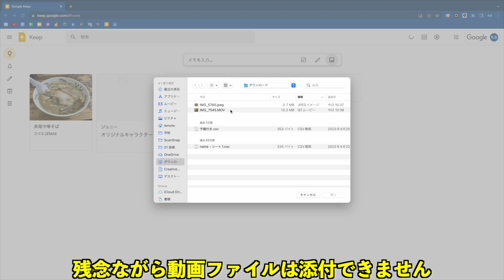画像付きメモの作成 先生のためのこれから始めるGoogle Keep その５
超絶便利なGoogle Keepをこれから使おうとする教師のための動画その５
メモに画像を添付する際の手順です。

【２冊目の単著でました】